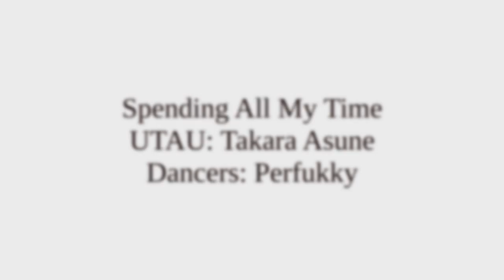【Takara Asune】Spending All My Time【UTAU Cover】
Uploader's notes: Yes... I didn't use Circus-P's instrumental. Although I do like it, I prefer to use the original instrumental used by the original Composer of the song (depending on whether its availiable or not). The video was a last minute addition since I thought adding the original music video would be a bit awkward to have a male singing with female lip flaps haha.

Song: Spending All My Time
Original Artists: Perfume
Original Vocaloid Cover Artist: IA
VSQ: VocaApple (heavily edited into a UST by me)
Dancers in the video: Perfukky